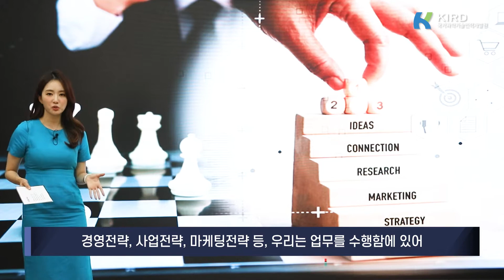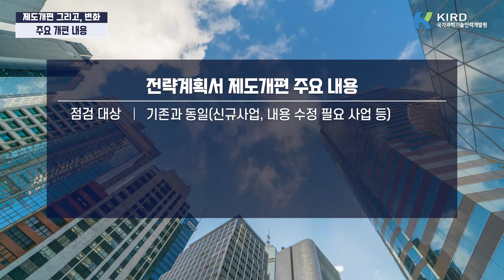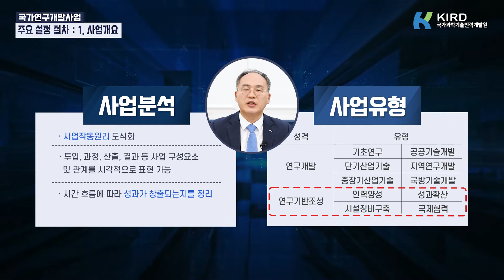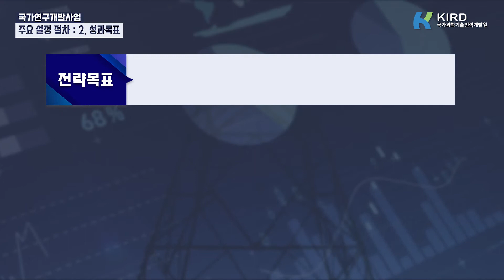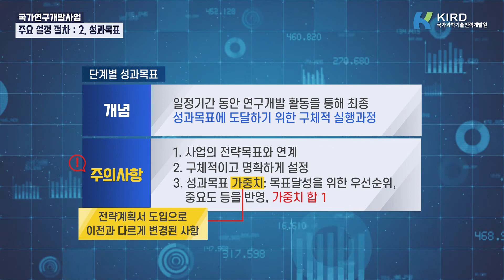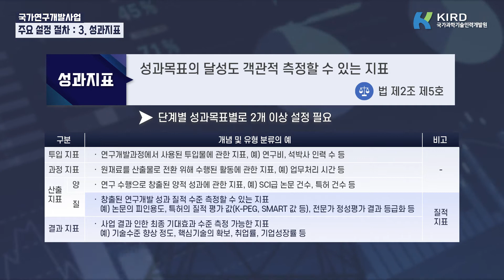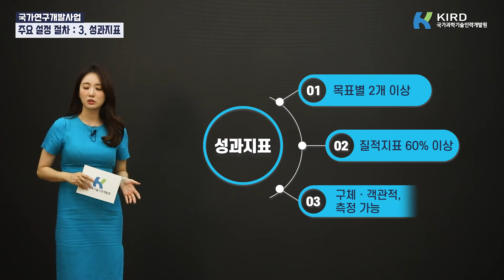새롭게 바뀌는 국가연구개발사업 전략계획서, 이것만 기억하세요!(KIRD 이봉락 본부장)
나는 이과생인데, 오늘도 문서 쓰느라 골치가 아프다?
연구자도 피해 갈 수 없는 국가연구개발사업 전략계획서, 대체 무엇이고 어떻게 써야 하는 걸까?

R&D 성과평가 전문가 KIRD 이봉락 본부장이 자세하게 알려드립니다!